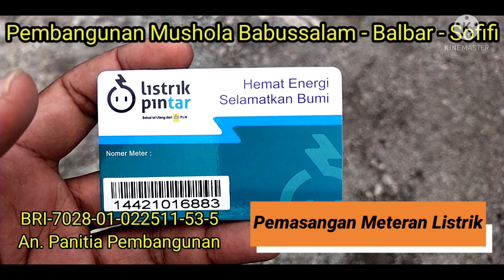WARGA JAWA DAN TIDORE GOTONG ROYONG BANGUN MUSHOLA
Warga Jawa bersama warga Tidore dan lainnya gotong royong bangun mushola Babussalam tepatnya di dusun Balisosa, Desa Balbar - Sofifi Kec. Oba Utara Kota Tidore Kepulauan.

hingga saat ini November 2021, tahap pembangunan Mushola masih dalam tahapan pengecoran sloof pondasi dan tiang kolom bangunan.

anggaran pembangunan Mushola diperoleh langsung dari swadaya masyarakat serta donatur yang ikhlas menyisihkan rezekinya. pembangunan Mushola Babussalam dikerjakan secara gotong royong sebagai budaya asli Indonesia.